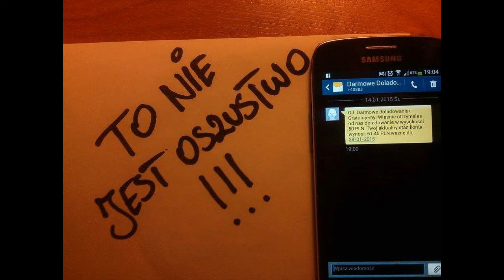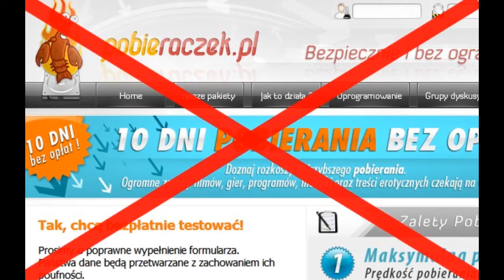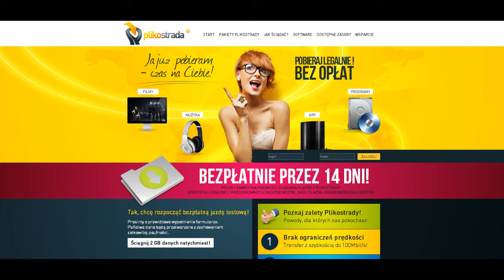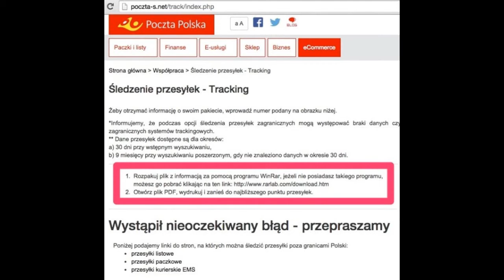Jak się uchronić przed oszustami w internecie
Każdy wie że OSZUSTÓW jest od groma w internecie.
Każdy myśli że trzeba być WAŻNY aby paść ofiarą hakerów.
Każdy rozumie, że trzeba się bronić przed niechcianymi rachunkami.

Niestety aby stawić jakiś opór dla oszustów, trzeba najpierw znać zagrożenia!
Ten oto mój film powinien choć trochę przybliżyć wam działanie oszustów/hakerów i pozwolić na stawienie im oporu.